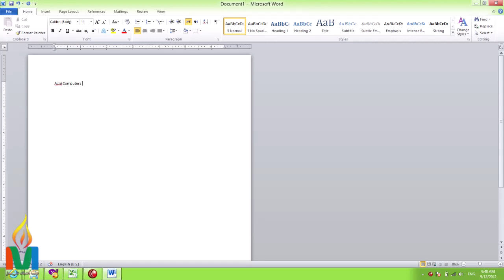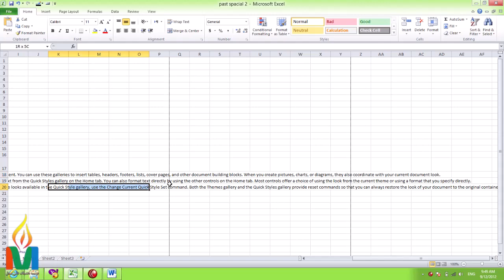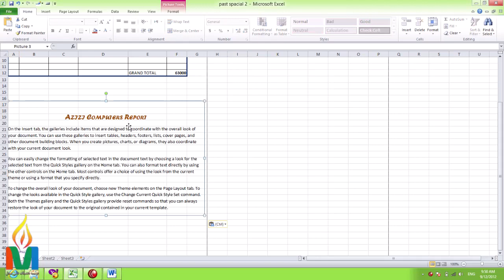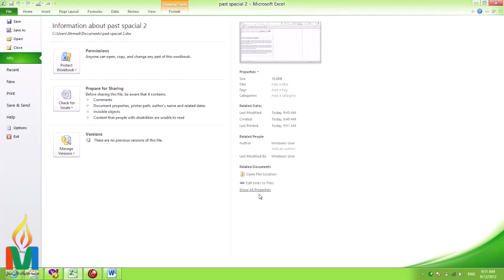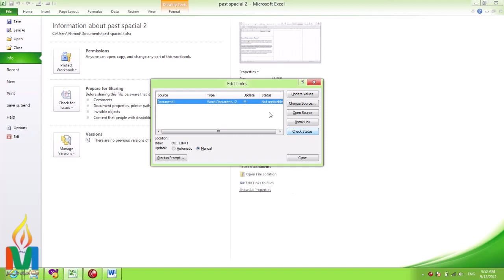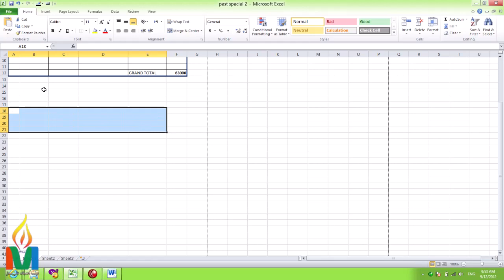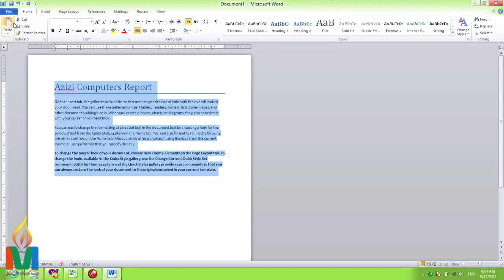past special in excel | excel for beginners | excel tutorial | آموزش اکسل |‌ درس دهم